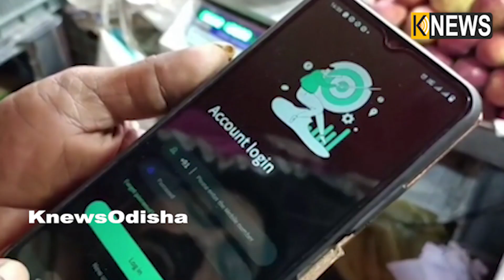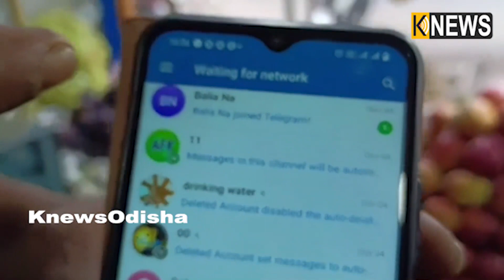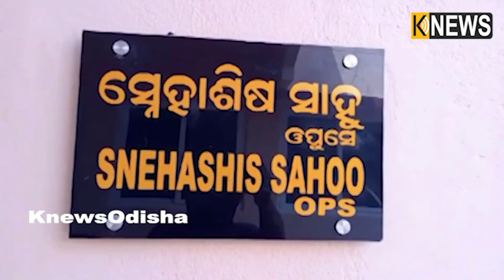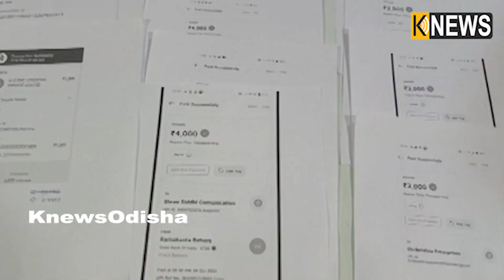ଏମିତି କହି ଠକିନେଲେ କୋଟି କୋଟି ଟଙ୍କା, ମୁଣ୍ଡରେ ହାତ ଦେଇ ବସିଛନ୍ତି ଅଭିଯୋଗକାରୀ || Knews Odisha